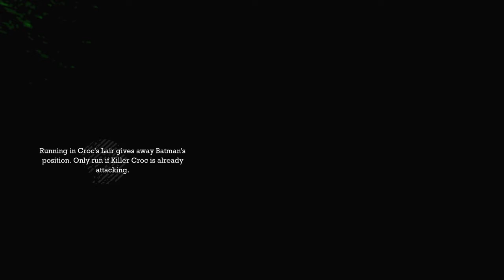BATMAN Arkham Asylum part 14